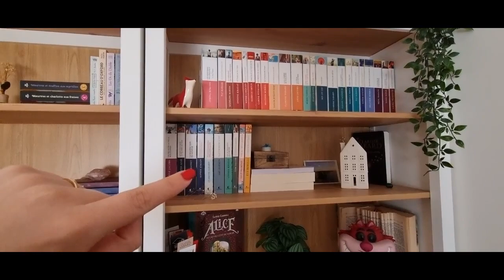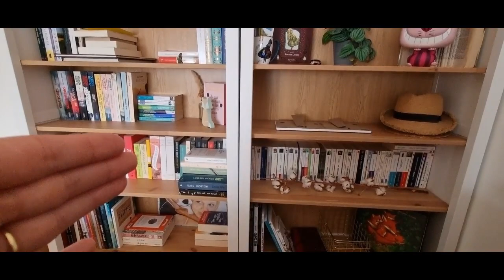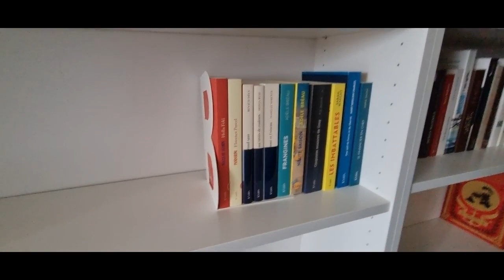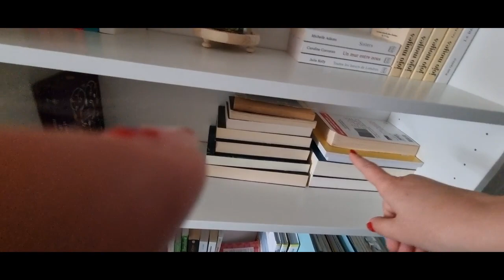Bookshelves Tour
Bonjour à tous et bienvenue dans une nouvelle vidéo.
J'ai fait quelques changements à la maison et j'avais envie de partager ça avec vous.
A bientôt
Angye

Gleeph : mmechachalit